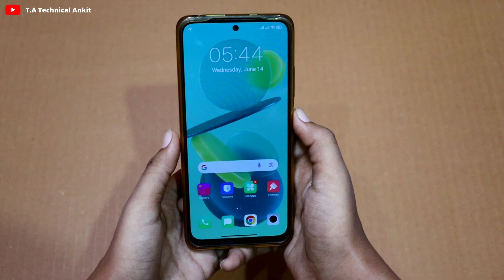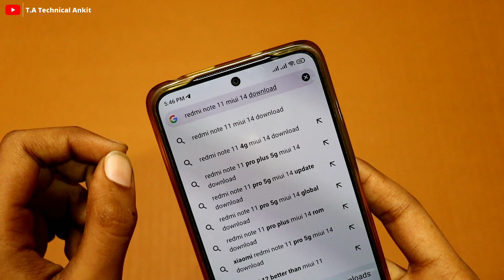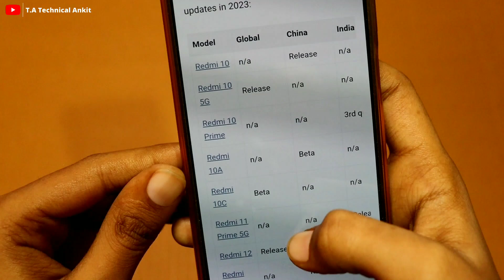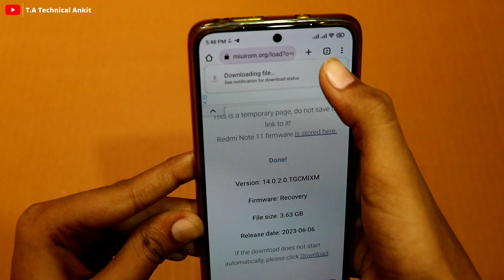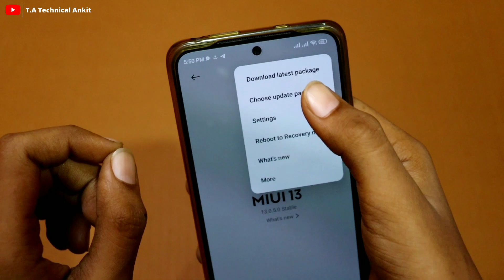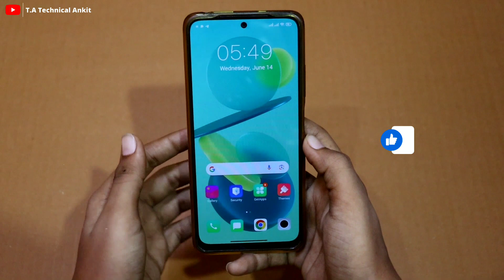Redmi Note 11 Miui 14 Update Version - 14.0.2.0 Manually Download 🤩🤩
Hello Guy's Aaj Ki Iss Video Me Mene Bataya Hai Ki Kaise Aap Apne Redmi Note 11 Device Ke Liye Miui 14 Update Manually Download Kar Sakte Ho.
xiaomi
miui 14
redmi
redmi note 11 miui 14 android 13
redmi note 11 miui 14 android 13 features
redmi note 11 update miui 14
redmi note 11 update problem
redmi note 11s android 13 update
update redmi note 11 android 13
instalar miui 14 redmi note 11
update miui 14 redmi note 11
miui 14 redmi note 11 download

________________ 🇮🇳 Jai Hind 🇮🇳 ________________